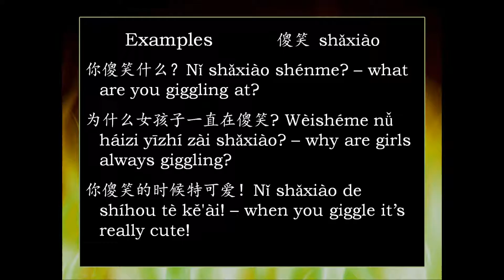Chinese Word: 傻笑 shǎxiào -- giggle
How to say "giggle" in Mandarin Chinese -- 傻笑 shǎxiào, along with some basic examples of how to use this word.